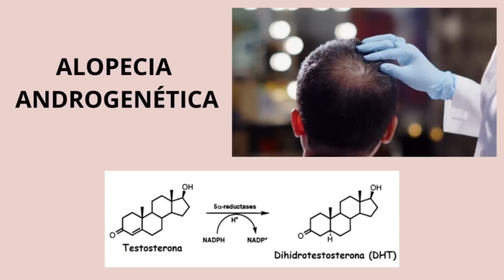Os SEGREDOS para Diminuir a QUEDA dos CABELOS e EVITAR a CALVÍCIE [Alopecia]! | Dra. Greice Moraes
Este vídeo é um guia completo para lidar com a queda de cabelo. Se você está enfrentando a frustração de pentear ou lavar o cabelo e perceber que está enfraquecendo, esse conteúdo é para você. Vou compartilhar dicas práticas e embasadas cientificamente para lidar com esse problema de forma acessível e eficaz.

Independentemente das razões por trás da queda, como genética ou estresse, é fundamental investigar e entender a causa subjacente. No vídeo de hoje, vou focar em orientações que você pode seguir em casa no seu dia a dia. A queda de cabelo é um tema recorrente nos pedidos de vocês, e quero trazer informações novas e embasadas toda semana.

Vamos mergulhar em informações cruciais: desde a alopecia androgenética, influenciada por fatores genéticos e enzimas que afetam os folículos, até o eflúvio telógeno, relacionado ao estresse. Exploraremos também práticas como lavar o cabelo corretamente e manter uma higiene saudável do couro cabeludo. Além disso, discutiremos a importância da alimentação equilibrada, proteínas e vitaminas para nutrir seu cabelo a partir de dentro.

Também abordarei o papel da circulação sanguínea e como promover a dilatação dos microvasos do couro cabeludo com ingredientes específicos. Não esqueça de estar atento às possíveis alterações hormonais, pois elas podem desempenhar um papel importante na queda de cabelo.

Acompanhe esse vídeo para obter informações valiosas sobre como cuidar do seu cabelo e lidar com a queda de forma inteligente e informada. Não se esqueça de compartilhar nos comentários se você está enfrentando esse desafio e de onde você é. E, é claro, inscreva-se no canal para mais conteúdo relacionado ao cuidado capilar e bem-estar.

Capítulos:
00:00 - Apresentação
01:00 Queda de Cabelo
01:48 Alopecia Androgenética
03:00 Eflúvio Telógeno
03:15 Controle o Estresse
04:48 Lave os cabelos com frequência
05:38 Lavar os cabelos com água em temperatura ambiente
06:20 Escove os cabelos cuidadosamente
07:15 Tenha uma alimentação balanceada
08:20 Massagem no couro cabeludo
09:50 alterações hormonais

Sobre meu canal:
Meu maior objetivo é ajudar a promover conhecimento e conscientização sobre saúde e beleza, fornecendo informações confiáveis e acessíveis. Através dos meus vídeos, busco compartilhar conteúdo baseado em evidências científicas atualizadas, mas lembre-se de buscar orientação profissional.